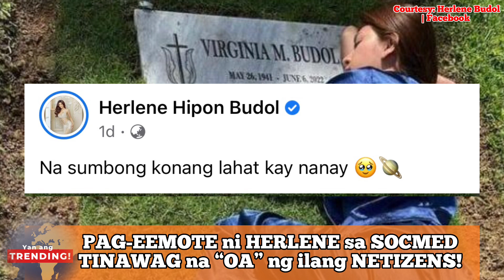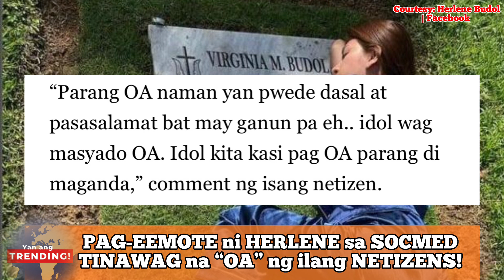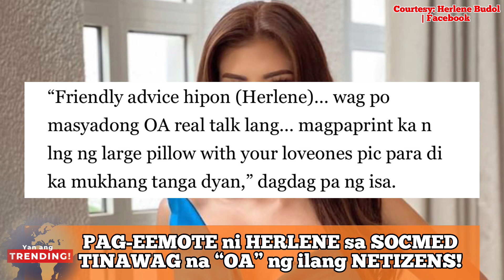PAPANSIN na?! HERLENE BUDOL, TINAWAG na “OA” ng ilang NETIZENS dahil sakanyan pinopost sa SOCMED!